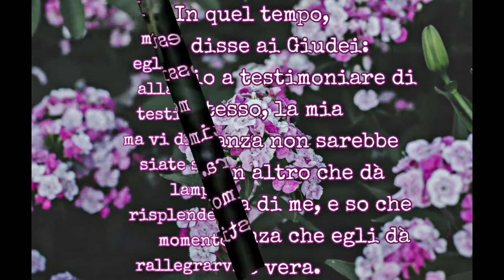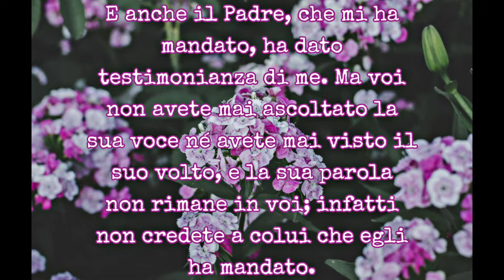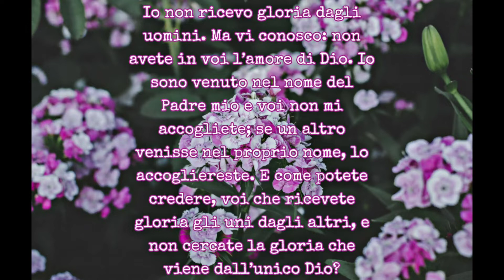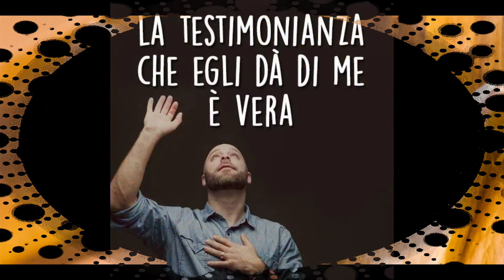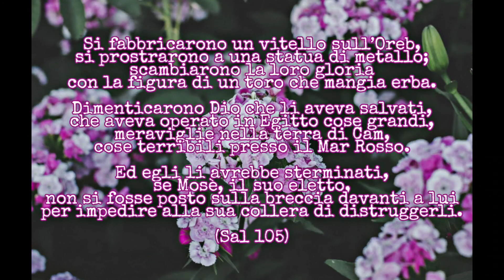Vangelo Giovedì 18 Marzo 2021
(5,31-47)
In quel tempo, Gesù disse ai Giudei:
«Se fossi io a testimoniare di me stesso, la mia testimonianza non sarebbe vera. C’è un altro che dà testimonianza di me, e so che la testimonianza che egli dà di me è vera.
Voi avete inviato dei messaggeri a Giovanni ed egli ha dato testimonianza alla verità. Io non ricevo testimonianza da un uomo; ma vi dico queste cose perché siate salvati. Egli era la lampada che arde e risplende, e voi solo per un momento avete voluto rallegrarvi alla sua luce.
Io però ho una testimonianza superiore a quella di Giovanni: le opere che il Padre mi ha dato da compiere, quelle stesse opere che io sto facendo, testimoniano di me che il Padre mi ha mandato.
E anche il Padre, che mi ha mandato, ha dato testimonianza di me. Ma voi non avete mai ascoltato la sua voce né avete mai visto il suo volto, e la sua parola non rimane in voi; infatti non credete a colui che egli ha mandato.
Voi scrutate le Scritture, pensando di avere in esse la vita eterna: sono proprio esse che danno testimonianza di me. Ma voi non volete venire a me per avere vita.
Io non ricevo gloria dagli uomini. Ma vi conosco: non avete in voi l’amore di Dio. Io sono venuto nel nome del Padre mio e voi non mi accogliete; se un altro venisse nel proprio nome, lo accogliereste. E come potete credere, voi che ricevete gloria gli uni dagli altri, e non cercate la gloria che viene dall’unico Dio?
Non crediate che sarò io ad accusarvi davanti al Padre; vi è già chi vi accusa: Mosè, nel quale riponete la vostra speranza. Se infatti credeste a Mosè, credereste anche a me; perché egli ha scritto di me. Ma se non credete ai suoi scritti, come potrete credere alle mie parole?».